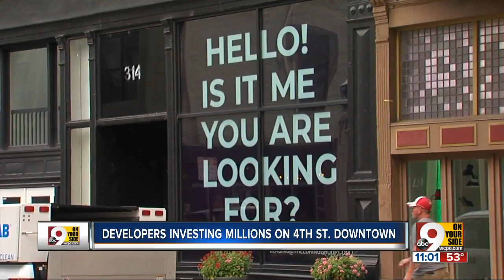Could Cincinnati's next hot local spot be West 4th Street?